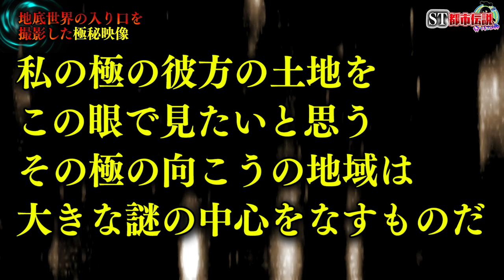【都市伝説】地下世界にまつわる都市伝説5選！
★ED曲
「No Title」
↓ダウンロードはこちらから↓